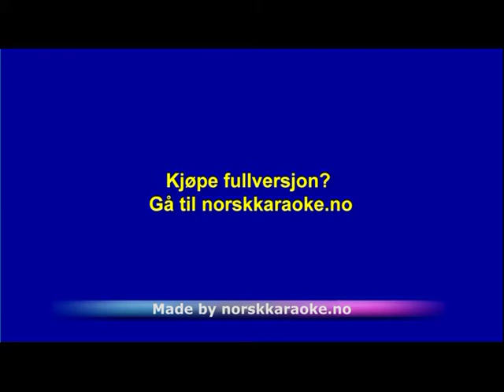Come On Over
Instrumental - Come On Over
for det største utvalget av instrumental karaoke singback og nedlasting
Ønsker du å kjøpe fullversjon?